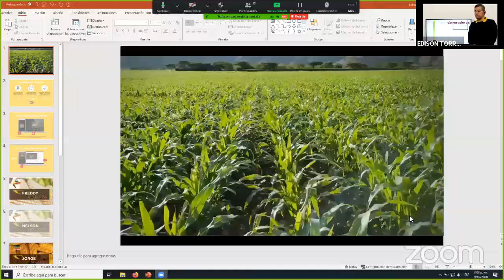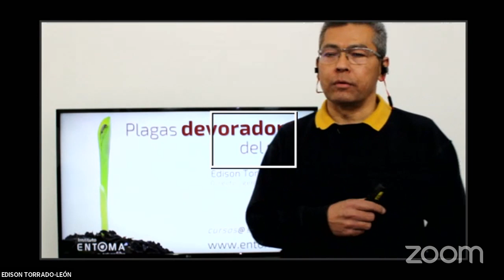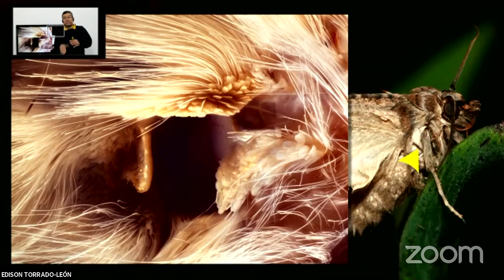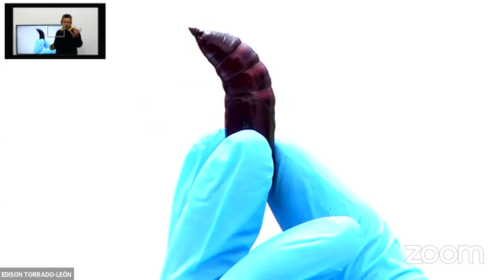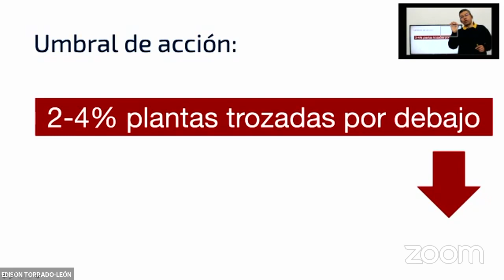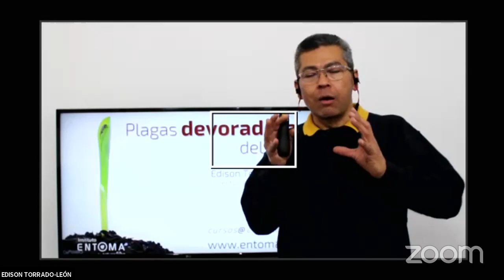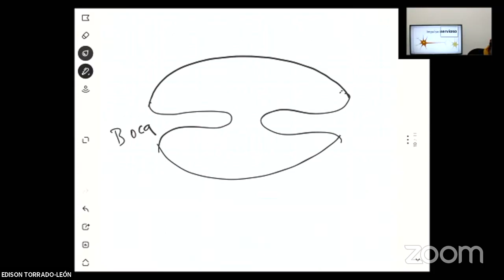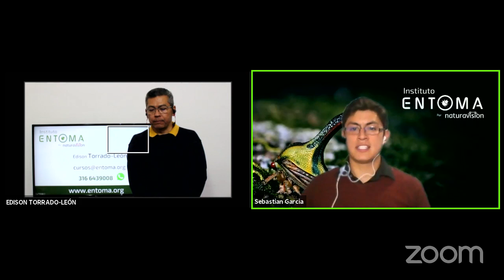CHARLA MANEJO DE PLAGAS EN MAÍZ - BAYER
Conoce como tener un buen control de plagas en tu cultivo de maíz para garantizar el éxito
Conferencista - Edison Torrado